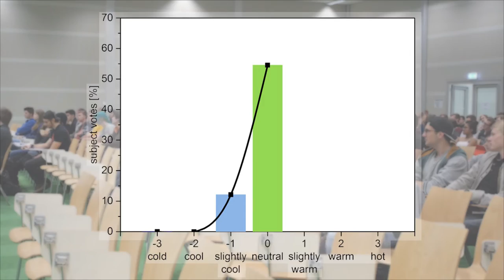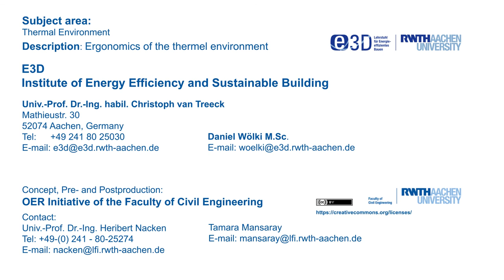Ergonomics of the Thermal Environment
"Indoor thermal comfort in buildings is usually assessed via the empirical calculation model of Fanger (1970). The model itself consists of two indicators, called Predicted Mean Vote (PMV) and Predicted Percentage of Dissatisfied (PPD). Both indices are used to describe the thermal sensation of a group of individuals and their corresponding satisfaction with the physical environmental conditions. The model itself served as the base for the definition of building categories and comfortable operative indoor temperatures standardised in DIN EN ISO 7730 and EN ISO 15251.
The experiment visualised shows the assessment of thermal comfort of a large group of individuals. In this regard, a statistically significant amount of people is asked for their current thermal sensation. The latter is expressed as PMV-values between -3 (cold) to +3 (hot) with 0 being the point of thermal neutrality. The averaged PMV of the experiment is +0.2. It results in a thermal dissatisfaction value (PPD) of 6 %. The latter is close to the maximum possible PPD of 5 % and indicates that the majority of the subjects felt thermally comfortable in the investigated lecture hall."